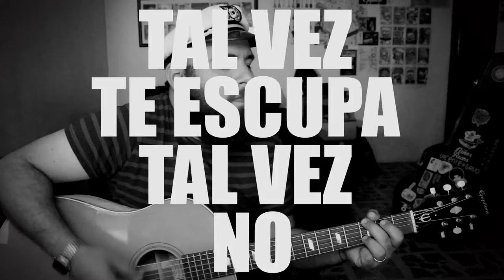Edca - Tal vez te escupa tal vez no (Lyon Fi!)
Más canciones disponibles en Spotify, iTunes, Apple Music, Google Play, Deezer y más plataformas digitales.